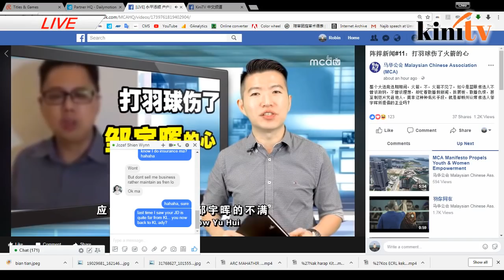【直播】马华永平讲座会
画面来源：马华公会面书